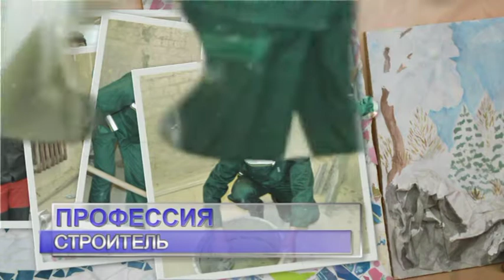Профессия: Строитель.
Гусевский агропромышленный колледж. Профессия: строитель.